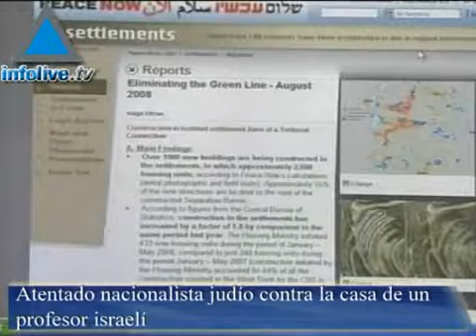Noticias del fin de semana - 26/09/08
Los titulares de esta edición: Bush habría negado a Israel la luz verde para atacar a Irán.Fue asesinado funcionario sirio que colaboraba con la AIEA.Continúan a los tumbos las negociaciones para formar coalición.Atentado nacionalista judío contra la casa de un profesor israelí.Continúa el desacuerdo en Washington en torno al paquete de salvataje del sistema financiero.